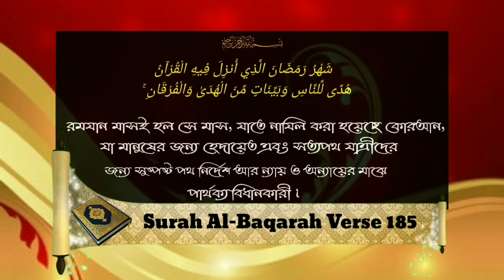রোজা অবস্থায় স্বপ্নদোষ হলে কোন সমস্যা হবে কিᴴᴰ┇by শায়খ আখতারুল আমান মাদানী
রোজা অবস্থায় স্বপ্নদোষ হলে কোন সমস্যা হবে কিᴴᴰ┇

If there is any problem in the condition of fasting?

अगर उपवास की स्थिति में कोई समस्या है?

🎙শায়খ আখতারুল আমান মাদানী।

🎙शेख अख्तरुल अमन मदानी